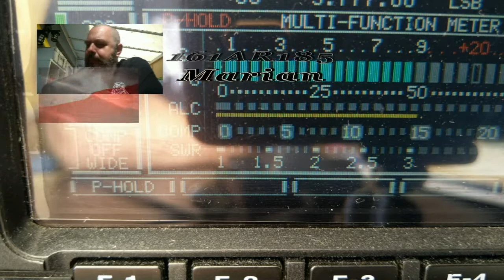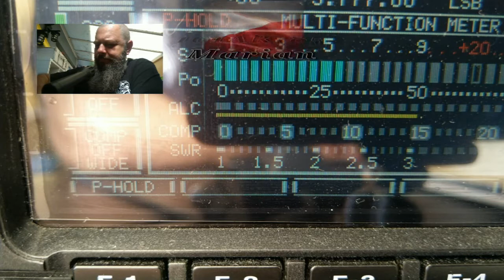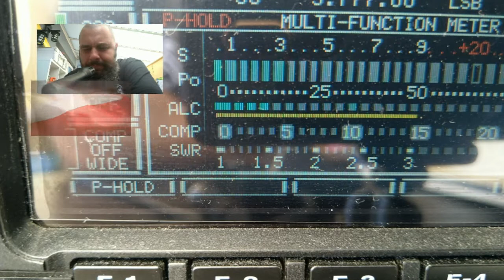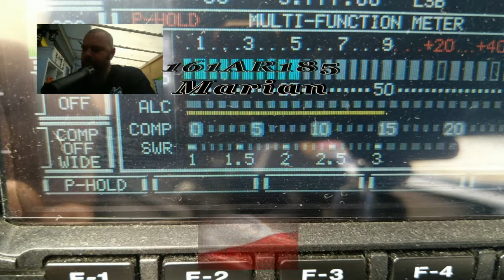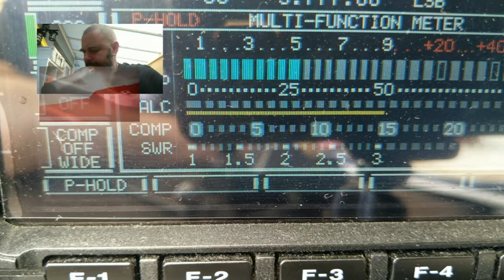QSO 161AR185 Marian i 26OS303 21.04.2020